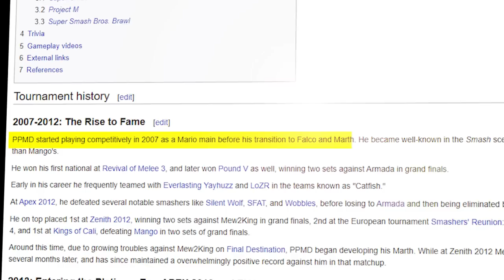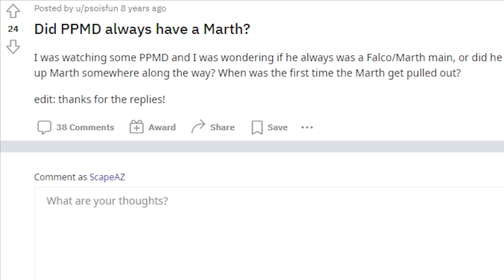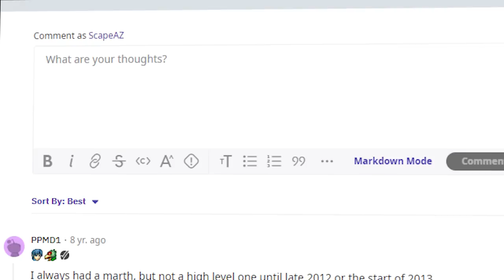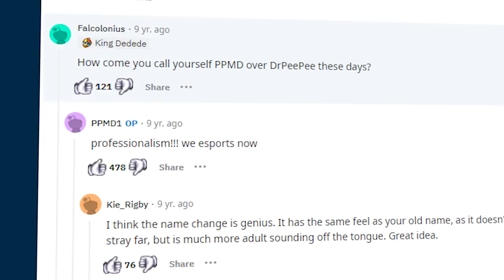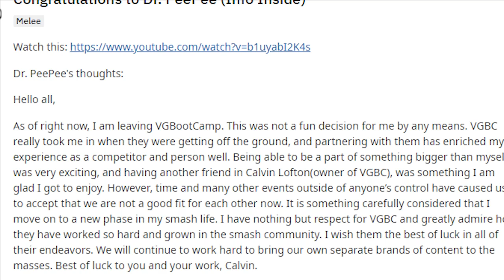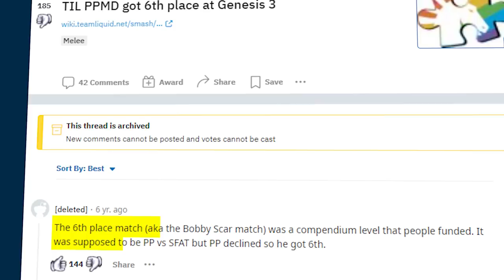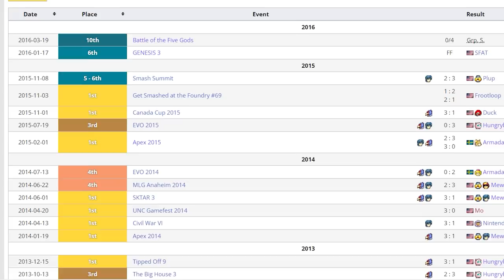Was This Melee God Actually Good?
How good was Kevin "PPMD" Nanney Actually?